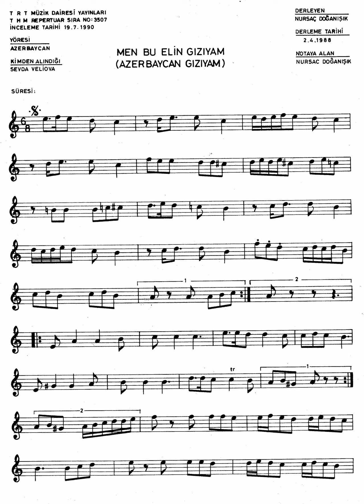3507 Men Bu Elin Gızıyam Azerbaycan Gızıyam